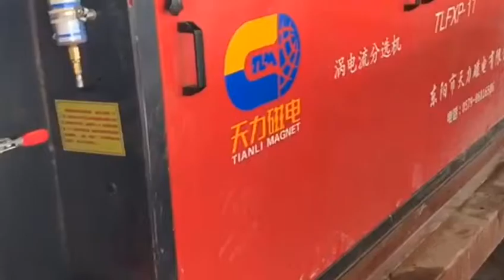fine incinerator slag process by eddy current separator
we supply eddy current separator for coarse and fine incinerator slag or IBA process in the plant.95-98% metal recovery.